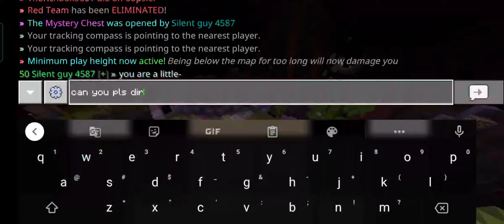Hive clowns L